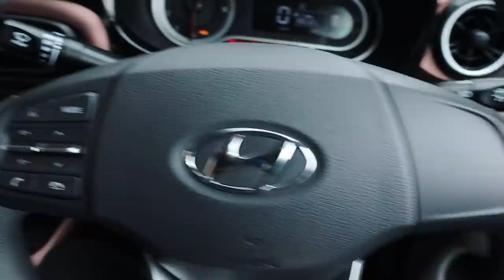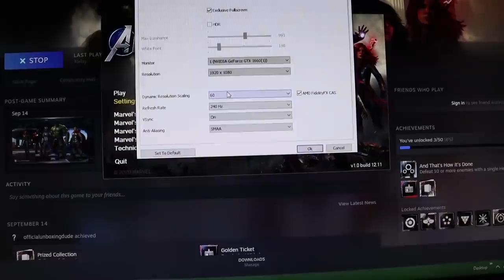DUDYക്ക് സ്വർണമാല വീണു കിട്ടി🤩🤩🤩UNBOXINGDUDE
@4kdudy  new video coming..

EXTERNAL HD=

2.1 TO 5.1 AUDIO